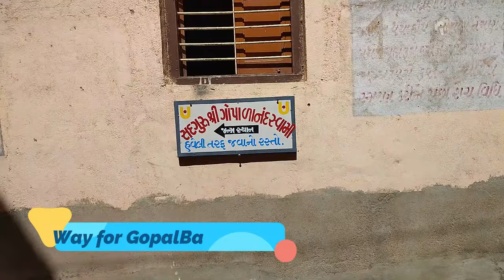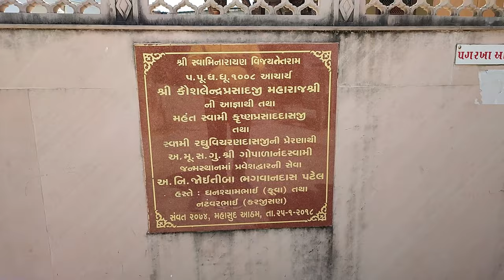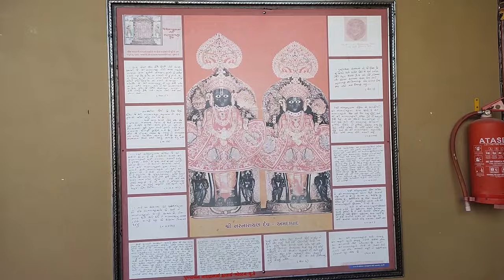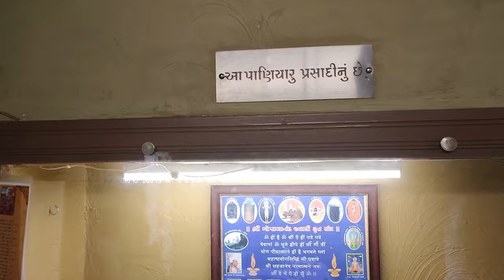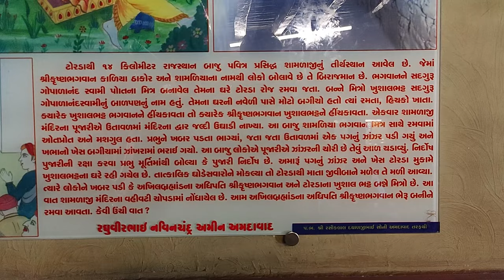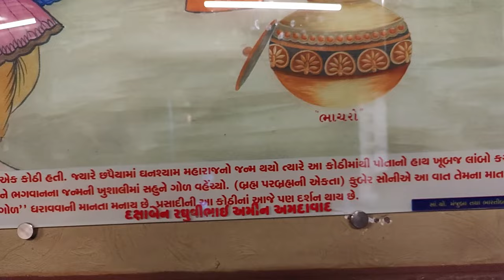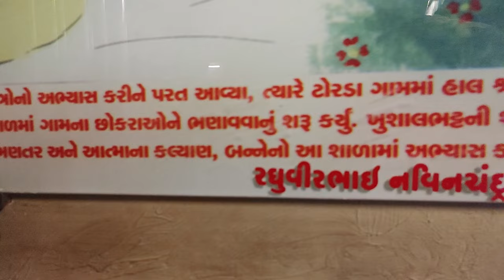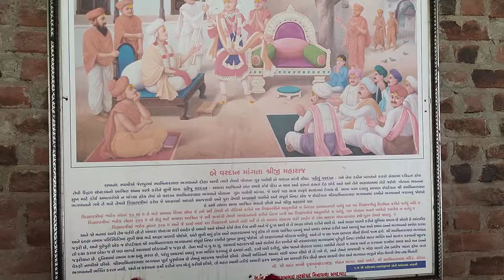Shree Swaminarayan Mandir Torda | Shree Gopalanand Swami Maharaj | Torda Dhaam near Shamlaji Gujarat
Swaminarayan Mandir Torda | Shree Gopalanand Swami Maharaj | Torda Dhaam near Shamlaji Gujarat

Khushal Bhatt was married, but was not attached. He was very intellectual thus helping him learn Sanskrit and acquiring religious knowledge. Later on, he moved to Dabhoi where he set up a school and taught young Brahmins. He heard from Kashiram and Murlidhar about Lord Swaminarayan and later he learned more about Lord Swaminarayan from Sharveshranand Swami. The more he learned about Lord Swaminarayan, the more knowledge he acquired. His students started having 'Samadhi'. From his teaching, he became a prominent person in the community and people started paying him respect.

One day Lord Swaminarayan disguised himself as a normal Brahmin and went to Todla. Both came to the outskirts of Jetalpur and suddenly Lord Swaminarayan disappeared. Khusal Bhatt went into Jetalpur and met Lord Swaminarayan. He immediately decided to serve Him. Khushal Bhatt went with Lord Swaminarayan to Gadhpur. At Gadhpur, Khusal Bhatt was given Bhagwati Diksha on Samvat 1864 Kartik Vad 8 and was given the name of Gopalanand Swami.

Gopalanand Swami became a prominent sadhu of Swaminarayan sampraday. He mainly stayed in Vadodra. After Lord Swaminarayan left this world, he lived for another 22 years making sure the Swaminarayan sampraday was running properly. He died in Samvat 1908 Vaishakh Ved 5 at Vadtal. During his lifetime, he wrote 19 books in Sanskrit and 6 books in other languages. One of them was the Shikshapatri in Marathi.